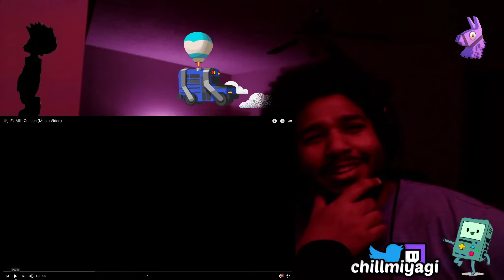Ez Mil - Colleen (Music Video) | I wasn't READY (Reaction)